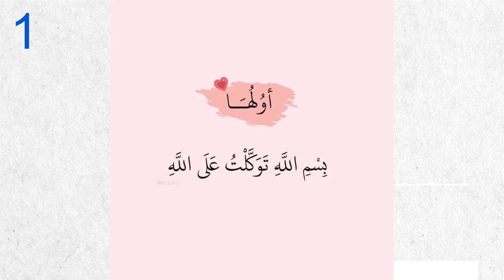أربع دعوات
الشّدة، ويذكره أيضاً في وقت الرّخاء، ومن الأدعية المأثورة عن النبي: دعوة ذي النون: (لَا إِلَهَ إِلَّا أَنْتَ سُبْحَانَكَ إِنِّي كُنْتُ مِنَ الظَّالِمِينَ)، فقد قال صلى الله عليه وسلم: (دعوةُ ذي النُّونِ إذ هوَ في بَطنِ الحوتِ: لَا إِلَهَ إِلَّا أَنْتَ سُبْحَانَكَ إِنِّي كُنْتُ مِنَ الظَّالِمِينَ، فإنَّهُ لم يدعُ بِها مسلمٌ ربَّهُ في شيءٍ قطُّ إلَّا استَجابَ لَهُ).[١] (اللهمَّ إنِّي أسْألُكَ بأنَّ لكَ الحَمدَ لا إلَهَ إلَّا أنتَ، المنَّانُ، بَديعُ السَّمواتِ والأرْضِ، ذا الجَلالِ والإكْرامِ، يا حَيُّ يا قَيُّومُ، إنِّي أسألُكَ)،[٢] حيث قال صلى الله عليه وسلم في الحديث: (أتَدْرونَ بما دَعا؟، قالوا: اللهُ ورَسولُه أعلَمُ، قال: والذي نَفْسي بِيَدِه، لقد دَعا اللهَ بِاسمِه العَظيمِ الذي إذا دُعيَ به أجابَ، وإذا سُئِلَ به أَعطَى). (اللهمَّ إنك عفوٌ تحبُّ العفوَ فاعفُ عني)،[٣] فهو دعاء علّمه رسول الله -صلى الله عليه وسلم- لعائشة -رضي الله عنها- لتدعو به في ليلة القدر. (اللَّهمَّ إنِّي عبدُكَ، ابنُ عبدِكَ، ابنُ أَمَتِكَ، ناصِيَتي بيدِكَ، ماضٍ فيَّ حُكْمُكَ، عَدْلٌ فيَّ قضاؤُكَ، أسأَلُكَ بكلِّ اسمٍ هو لكَ، سمَّيْتَ به نفسَكَ، أو أنزَلْتَه في كتابِكَ، أو علَّمْتَه أحَدًا مِن خَلْقِكَ، أوِ استأثَرْتَ به في عِلمِ الغيبِ عندَكَ، أنْ تجعَلَ القُرآنَ ربيعَ قلبي، ونورَ بصَري، وجِلاءَ حُزْني، وذَهابَ همِّي).[٤] (اللَّهُمَّ رَبَّنَا لكَ الحَمْدُ أنْتَ قَيِّمُ السَّمَوَاتِ والأرْضِ، ولَكَ الحَمْدُ أنْتَ رَبُّ السَّمَوَاتِ والأرْضِ ومَن فِيهِنَّ، ولَكَ الحَمْدُ أنْتَ نُورُ السَّمَوَاتِ والأرْضِ ومَن فِيهِنَّ، أنْتَ الحَقُّ، وقَوْلُكَ الحَقُّ، ووَعْدُكَ الحَقُّ، ولِقَاؤُكَ الحَقُّ، والجَنَّةُ حَقٌّ، والنَّارُ حَقٌّ، والسَّاعَةُ حَقٌّ، اللَّهُمَّ لكَ أسْلَمْتُ، وبِكَ آمَنْتُ، وعَلَيْكَ تَوَكَّلْتُ، وإلَيْكَ خَاصَمْتُ، وبِكَ حَاكَمْتُ، فَاغْفِرْ لي ما قَدَّمْتُ وما أخَّرْتُ، وأَسْرَرْتُ وأَعْلَنْتُ، وما أنْتَ أعْلَمُ به مِنِّي، لا إلَهَ إلَّا أنْتَ).[٥] (اللَّهُمَّ إنِّي أعُوذُ بكَ مِن فِتْنَةِ النَّارِ وعَذابِ النَّارِ، وفِتْنَةِ القَبْرِ وعَذابِ القَبْرِ، وشَرِّ فِتْنَةِ الغِنَى وشَرِّ فِتْنَةِ الفَقْرِ، اللَّهُمَّ إنِّي أعُوذُ بكَ مِن شَرِّ فِتْنَةِ المَسِيحِ الدَّجَّالِ، اللَّهُمَّ اغْسِلْ قَلْبِي بماءِ الثَّلْجِ والبَرَدِ، ونَقِّ قَلْبِي مِنَ الخَطايا كما نَقَّيْتَ الثَّوْبَ الأبْيَضَ مِنَ الدَّنَسِ، وباعِدْ بَيْنِي وبيْنَ خَطايايَ كما باعَدْتَ بيْنَ المَشْرِقِ والمَغْرِبِ، اللَّهُمَّ إنِّي أعُوذُ بكَ مِنَ الكَسَلِ، والمَأْثَمِ والمَغْرَمِ).[٦] (اللهمَّ إنَّي أعوذُ بكَ منْ علمٍ لا ينفعُ، وقلبٍ لا يخشعُ، ودعاءٍ لا يسمعُ، ونفسٍ لا تشبعُ، ومنَ الجوعِ فإنَّهُ بئسَ الضجيعُ ومنَ الخيانةِ ؛ فإنَّها بئستِ البطانةُ، ومنَ الكسلِ والبخلِ والجبنِ ومنَ الهرمِ، وأنْ أردَّ إلى أرذلِ العمرِ، ومنْ فتنةِ الدجالِ، وعذابِ القبرِ، ومنْ فتنةِ المحياِ والمماتِ، اللهمَّ إنَّا نسألُك قلوبًا أواهةً مخبتةً منيبةً في سبيلكِ، اللهمَّ إنا نسألكَ عزائمَ مغفرتكَ، ومنجياتِ أمركَ، والسلامةَ من كل إثمٍ، والغنيمةَ من كلِّ برٍّ، والفوزَ بالجنةِ، والنجاةَ من النارِ).[٧] (اللَّهُمَّ رَبَّ السَّمَوَاتِ وَرَبَّ الأرْضِ وَرَبَّ العَرْشِ العَظِيمِ، رَبَّنَا وَرَبَّ كُلِّ شيءٍ، فَالِقَ الحَبِّ وَالنَّوَى، وَمُنْزِلَ التَّوْرَاةِ وَالإِنْجِيلِ وَالْفُرْقَانِ، أَعُوذُ بكَ مِن شَرِّ كُلِّ شيءٍ أَنْتَ آخِذٌ بنَاصِيَتِهِ، اللَّهُمَّ أَنْتَ الأوَّلُ فليسَ قَبْلَكَ شيءٌ، وَأَنْتَ الآخِرُ فليسَ بَعْدَكَ شيءٌ، وَأَنْتَ الظَّاهِرُ فليسَ فَوْقَكَ شيءٌ، وَأَنْتَ البَاطِنُ فليسَ دُونَكَ شيءٌ، اقْضِ عَنَّا الدَّيْنَ، وَأَغْنِنَا مِنَ الفَقْرِ).[٨] (للَّهمَّ إنِّي أسألُكَ مِنَ الخيرِ كلِّهِ عاجلِهِ وآجلِهِ، ما عَلِمْتُ منهُ وما لم أعلَمْ، وأعوذُ بِكَ منَ الشَّرِّ كلِّهِ عاجلِهِ وآجلِهِ، ما عَلِمْتُ منهُ وما لم أعلَمْ، اللَّهمَّ إنِّي أسألُكَ من خيرِ ما سألَكَ عبدُكَ ونبيُّكَ، وأعوذُ بِكَ من شرِّ ما عاذَ بِهِ عبدُكَ ونبيُّكَ، اللَّهمَّ إنِّي أسألُكَ الجنَّةَ وما قرَّبَ إليها من قَولٍ أو عملٍ، وأعوذُ بِكَ منَ النَّارِ وما قرَّبَ إليها من قولٍ أو عملٍ، وأسألُكَ أن تجعلَ كلَّ قَضاءٍ قضيتَهُ لي خيرًا)